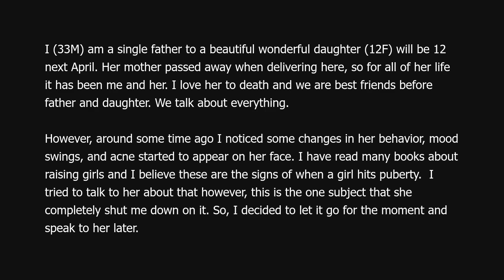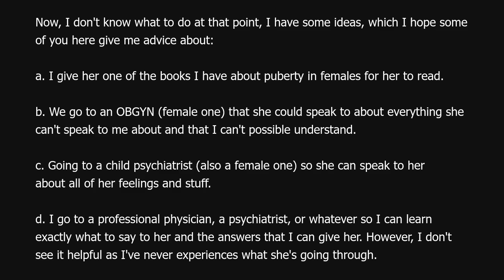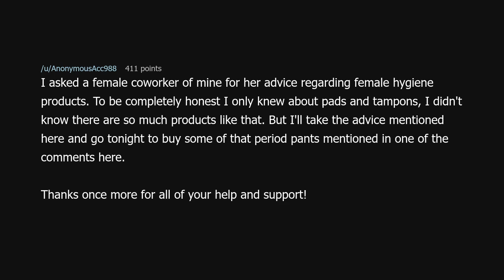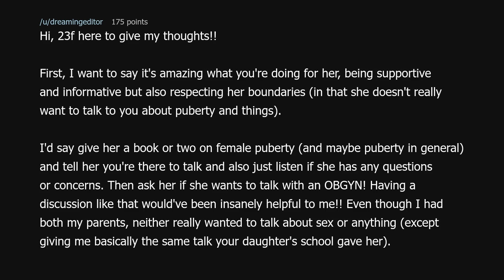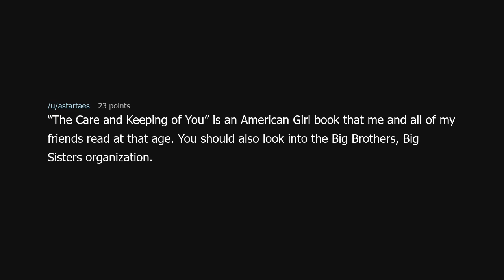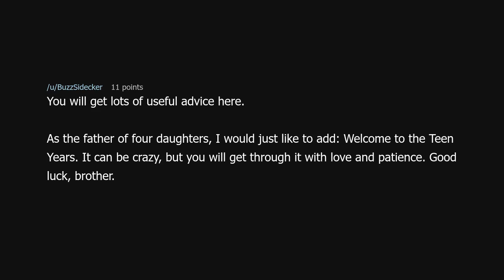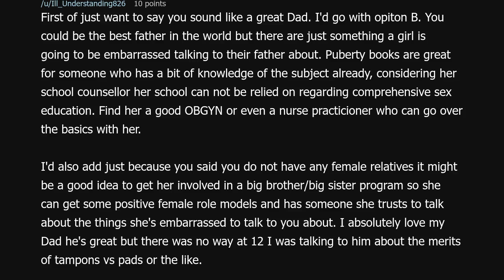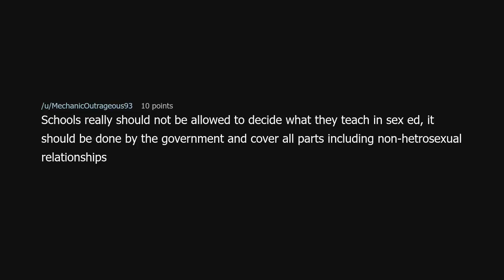Help with my daughter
Help with my daughter (r/relationship_advice)